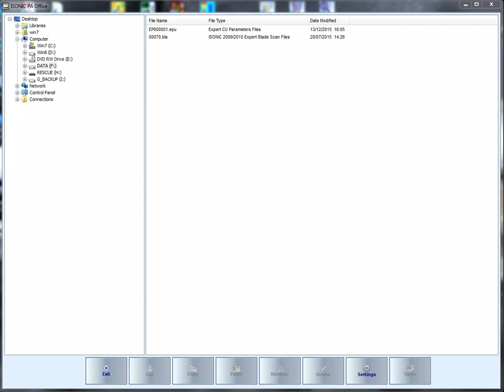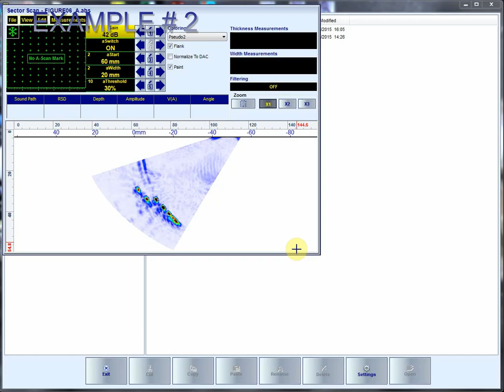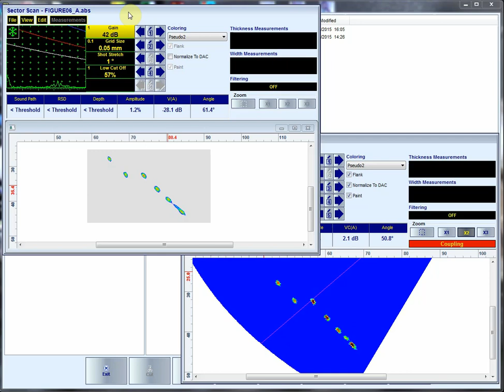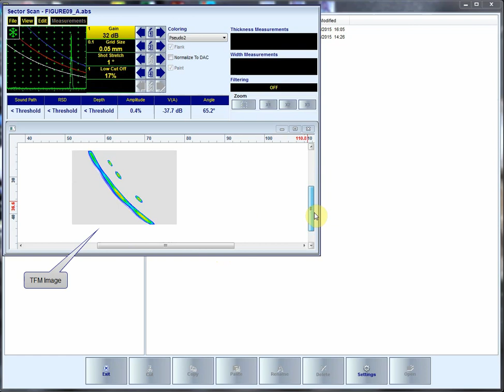ISONIC 2009: Pure S-Scan, TFM Image, EquPAS S-Scan from the Same Probe Position EXAMPLES ## 1..3